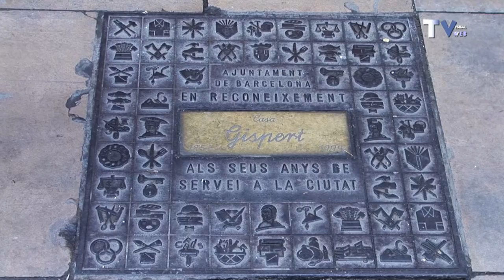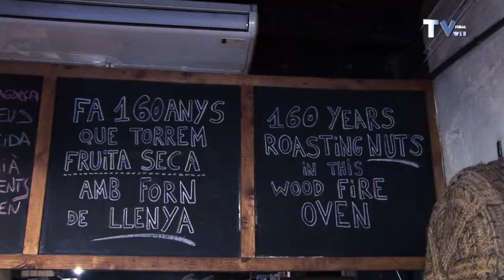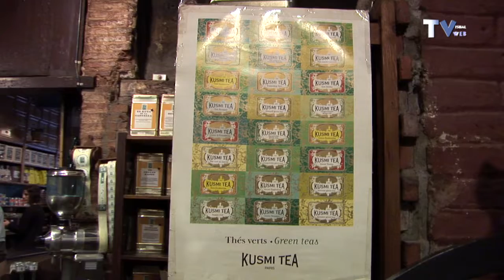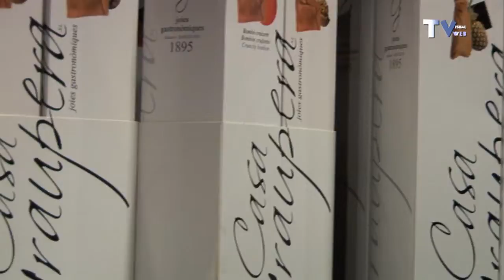CASA GISPERT ES UN VIAJE UN SIGLO Y MEDIO ATRÁS EN EL TIEMPO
Una emblemática tienda de Barcelona que cuenta con el reconocimiento del ayuntamiento y con un premio Coq D'Or